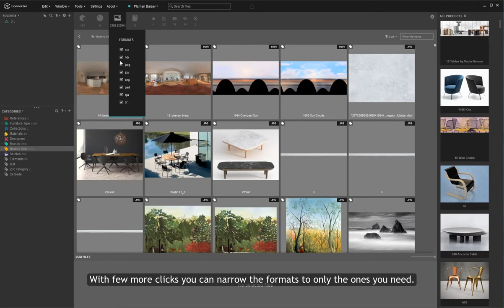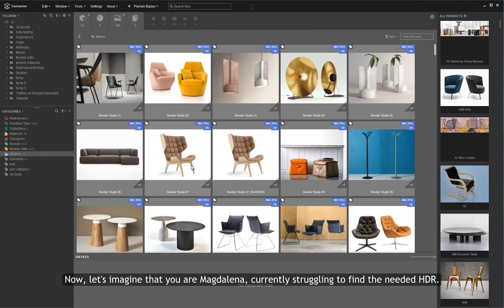Connecter 1.5.2 features in a nutshell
What's New?

- Connecter path
Copy-paste assets selections with CTRL + SHIFT + C / V.
- Fast interactions for the file filters.
CTRL + Click to select a single main filter and CTRL + SHIFT + Click to deselect all additional filters.
- Add custom previews to HDRI files
- Contextual menu in MEF
You can open or see the properties of  the textures directly from Connecter.
- Minor bug fixes and performance improvements.